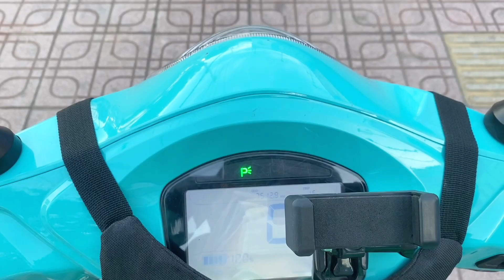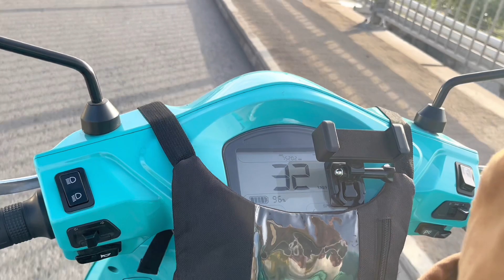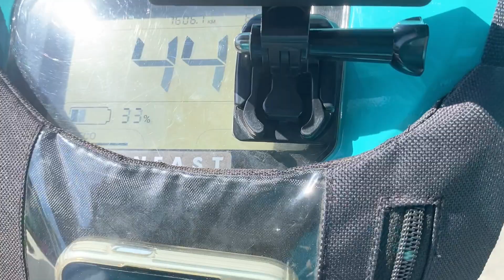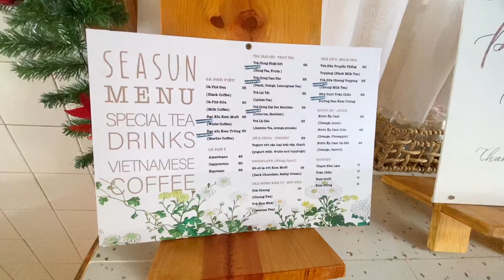Tài xế xanh sm bike chơi lớn chở khách “v.i.p” đi vũng tàu bằng xe điện Vinfast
Xanh SM, hay Taxi Xanh SM, GSM (viết tắt của Green–Smart–Mobility)
 (tên đầy đủ: Công ty Cổ phần Di chuyển Xanh và Thông minh) là một hãng taxi của Việt Nam

Đăng ký XANH SM BIKE TP HCM cần chuẩn bị những gì?
Thu nhập ổn không?
Đi được nhiêu km?

GIẤY TỜ CẦN CHUẨN BỊ

Căn cước công dân/Chứng minh nhân dân/Hộ chiếu (thời hạn sử dụng còn tối thiểu 1 tháng).
Bằng lái xe máy A1/A2
Lý lịch tư pháp (LLTP): Bản gốc LLTP số 02/01/Xác nhận dân sự (không quá 06 tháng) hoặc giấy hẹn LLTP 02 (trong vòng 30 ngày) biên lai bưu điện (chấp nhận giấy hẹn LLTP 02 với điều kiện CCCD gắn chip).
Ngân hàng BIDV chính chủ
Sim chính chủ.
Khoảng 3 triệu tiền trong tài khoản.

Mỗi ngày mỗi cố gắng!
chúc các bạn vui vẻ và sức khỏe nhe!